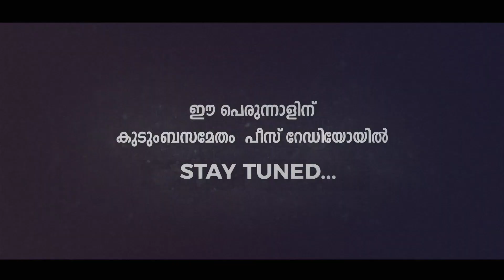പ്രതിസന്ധികളെ യോജിച്ച് നേരിടാംപീസ് റേഡിയോ ശ്രോതാക്കൾക്ക് പെരുന്നാൾ ആശംസകൾ🎙️ വി.ടി. ബൽറാം MLA